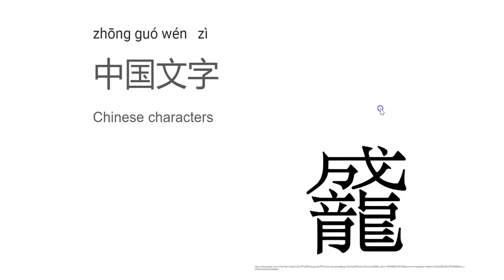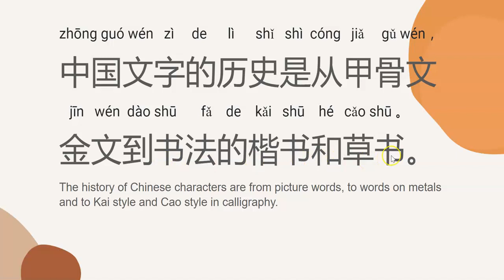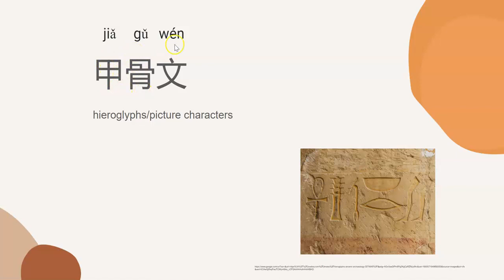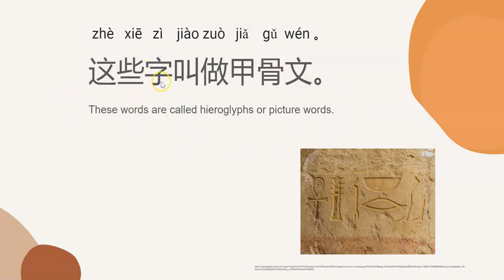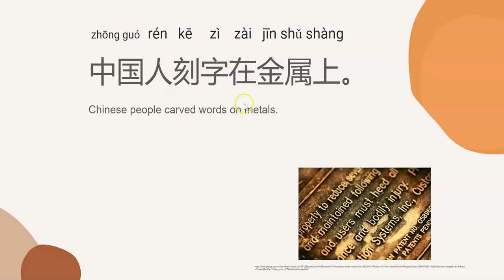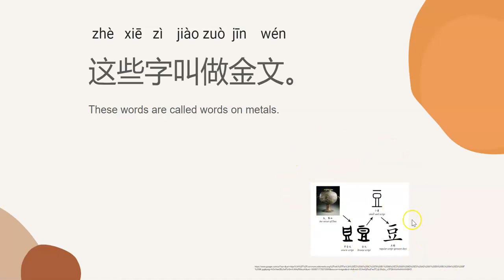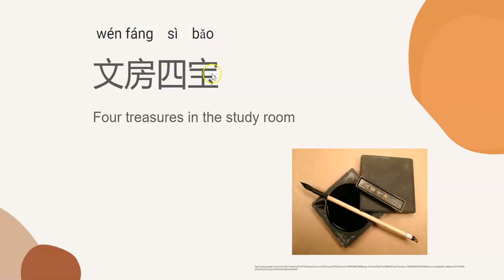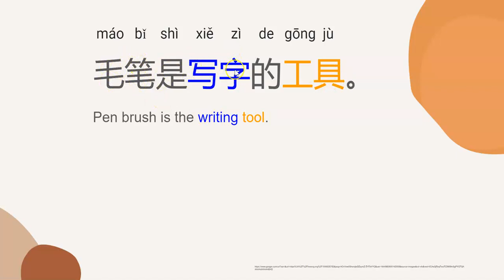AP Chinese: History of Chinese Characters (1) AP 中文：中国文字的历史(1)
In this video, you'll be learning about the vocabularies about the history of Chinese characters and useful sentences that go along with them. I'd suggest you memorize most of the sentences to better prepare you for the AP Chinese exam.

If there's anything you'd like to know more about, please let me know. I can make another video to talk about that topic.

Below is a list of videos that I recommend you watch to help you become more fluent in Mandarin.